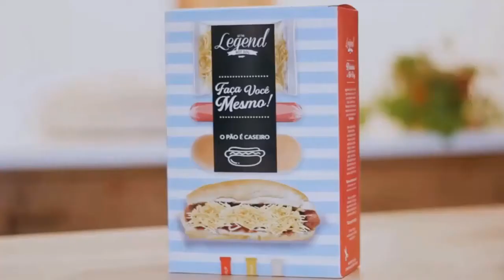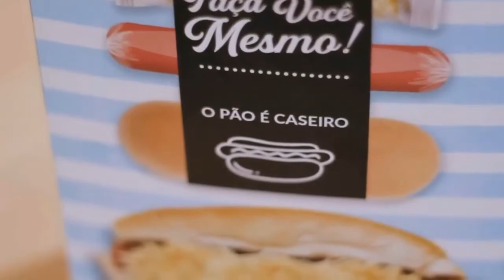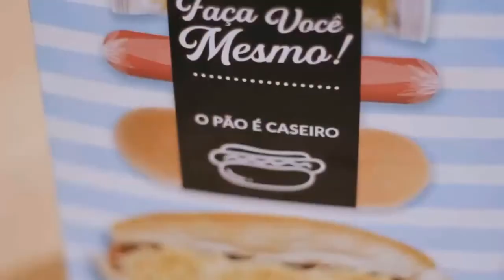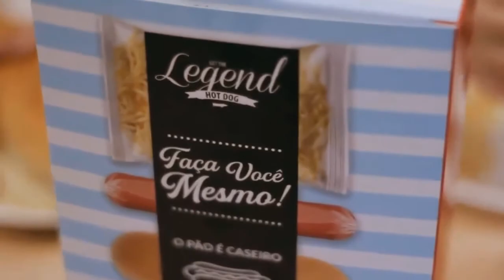Camisola 10 com Flávio Paixão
W Sports - Camisola 10 ⚽️

Em direto com a presença de Flávio Paixão, jogador de futebol da equipa Lechia Gdansk da Polónia, actua como avançado e é actualmente o melhor marcador português no campeonato de futebol da Polónia, vamos falar muito de futebol e de todo o seu percurso até ao momento.

Luis Gomes como moderador, coloca no ar mais uma emissão online.

Camisola 10 é o primeiro programa do nosso canal disponibilizado na íntegra. É mais um espaço e a oportunidade para associar a sua empresa à W Sports e potenciar o seu negócio ou produto.
A todos que quiserem contribuir por um melhor canal ... aceitamos as vossas contribuições, faremos referência ao vosso gesto.
Podem fazer das seguintes formas:

IBAN: PT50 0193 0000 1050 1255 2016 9

Toda a equipa agradece 👏👏👏

Marca já na tua agenda !!! 👍
Activa a notificação 🔔 do programa em Direto para ficares a par de tudo ...

Comentem e Participem !!!

Lisbon Shoe Shine
Legend Hot Dog

Mais Imagem ...
Mais Visibilidade ... Mais Desporto ... com a W Sports
🔴 Estamos ONLINE

W Sports o melhor desporto 👉 ÚNICA 👈